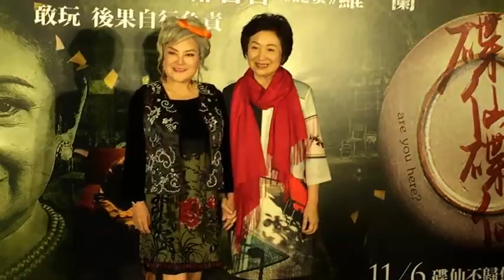20151105 邵音音、鮑起靜出席電影《碟仙碟仙》首映會